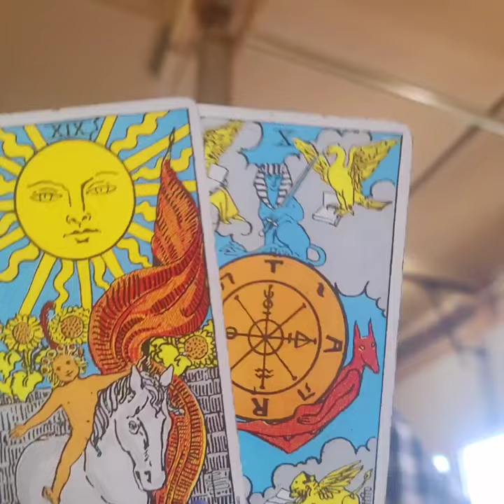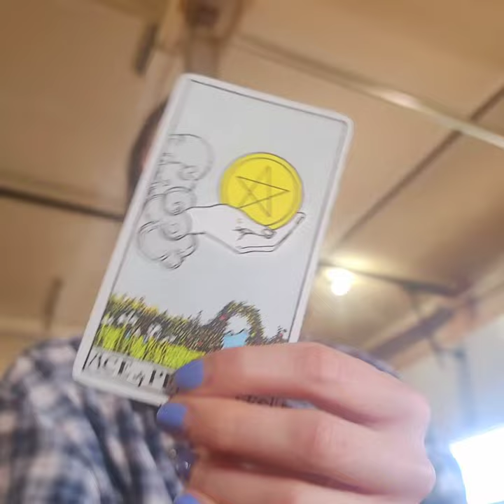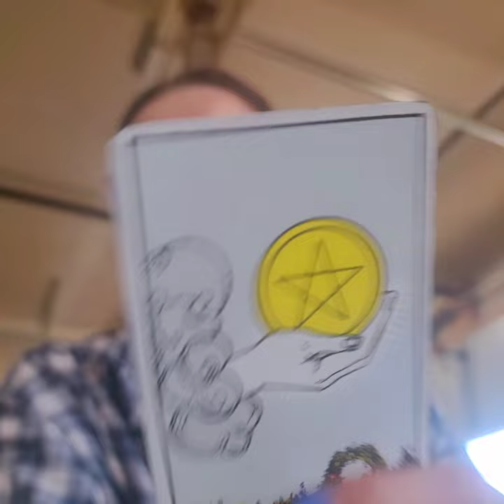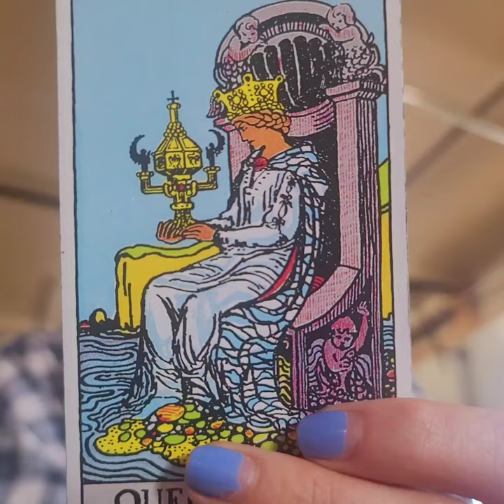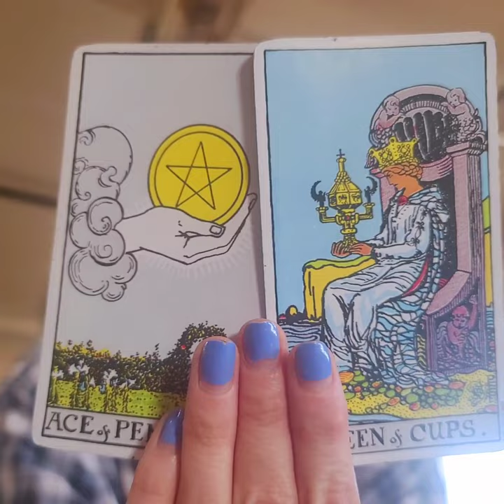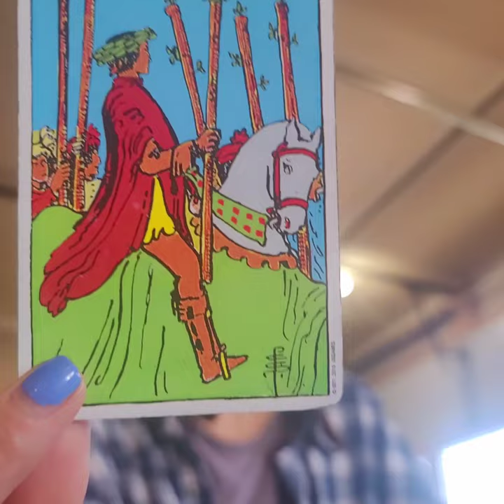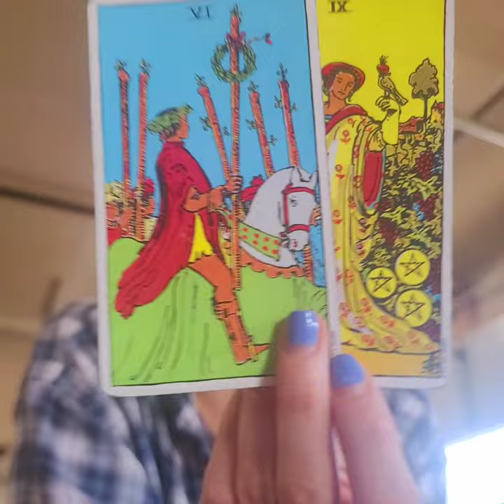Chemical Pollution;Natural Disasters.Hate Acts Show Their Cards. Wasting Precise Moments Of Life.